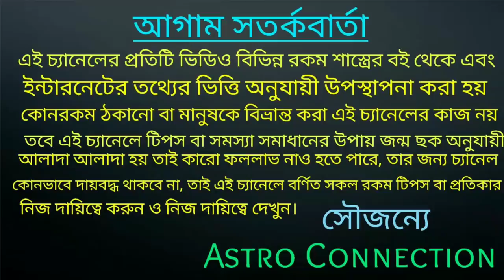আগামী 150 দিনের মধ্যে 5 সৌভাগ্যশালী রাশি গুপ্তধন পেয়ে কোটিপতি হতে চলেছে 🗝️🗝️🗝️